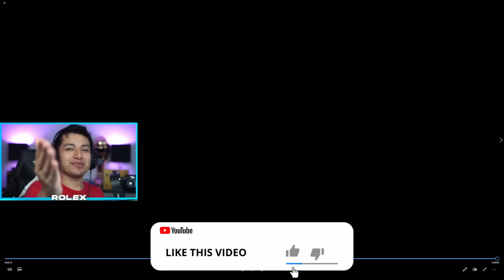ROLEX REACTS to SOUL GOBLIN BEST CLUTCHES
Today Rolex Reacts To Soul Goblin's Best Clutches in BGMI (Battlegrounds Mobile India)